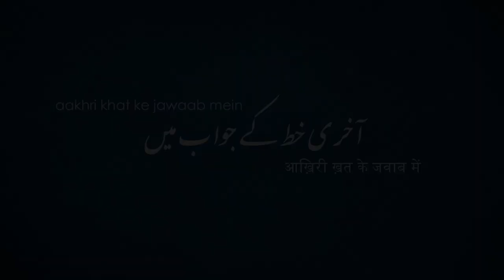Aakhri Khat Ke Jawaab Mein Ep 6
Episode 6 of a nostalgic reply to a long forgotten letter
Written and narrated by Afeef Seraj.
aakhri khat ke jawaab mein.